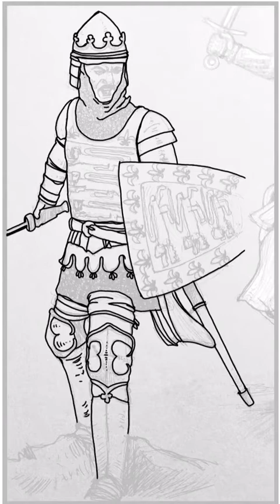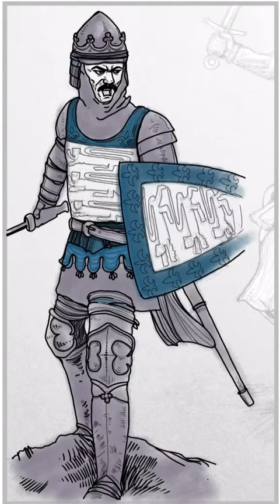Digital Sketching - King's Stand (Time-lapse)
My 3rd Digital Sketch, Done By "Ibis Paint X" Application on IPad Air 1 .. The Sketch Is a Simple Study Of An Armor, Colors and Coat of Arms Used For Kings Of England, In Medieval Ages.